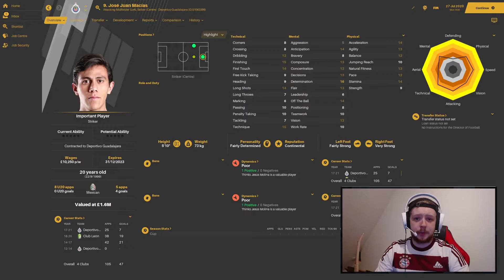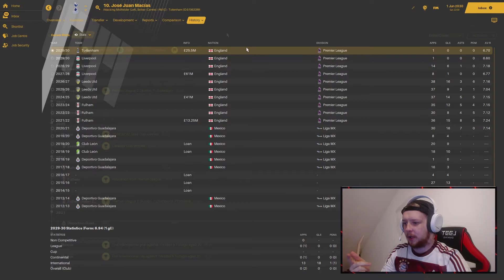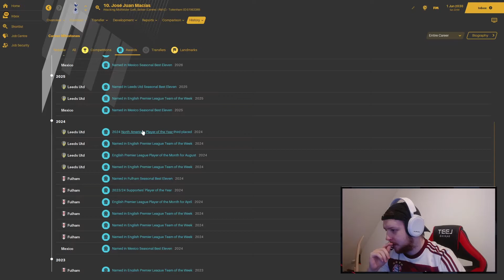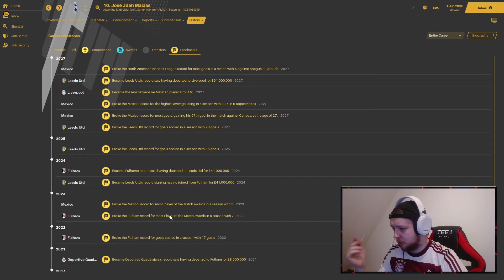One of Mexico's BEST EVER Talents? | Future Stars | Football Manager 21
Welcome to another episode of 'Future Stars'.

In this series we follow a highly talented youngster and see how they naturally develop over the course of their career and gives you a taste of what to expect.

In today's video, we have a 20 year old striker who looks to be one of Mexico's star players 10 years into the future!